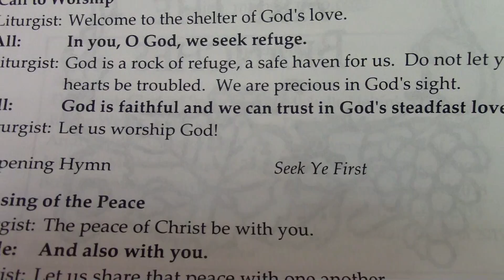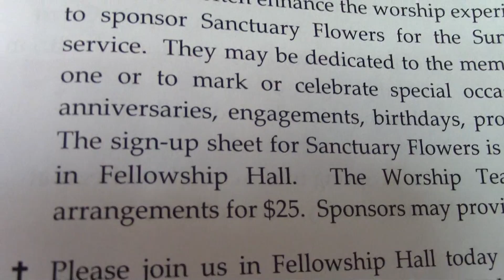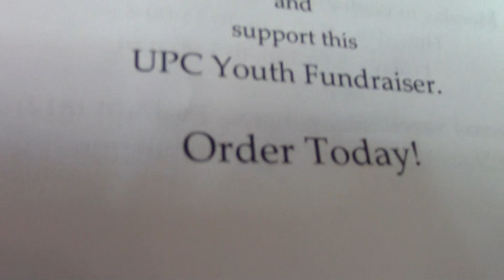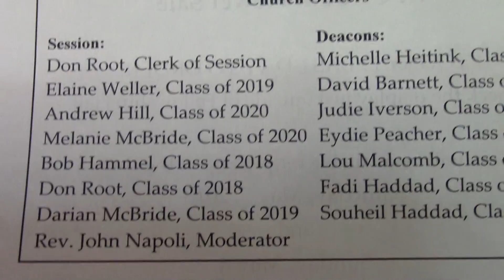20180429 Lit P Lucas Rev J Napoli A